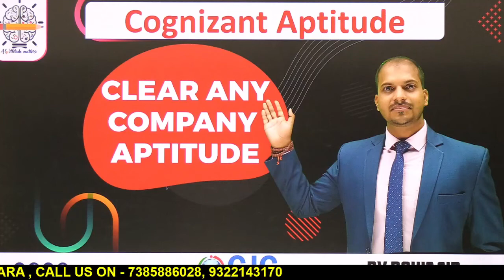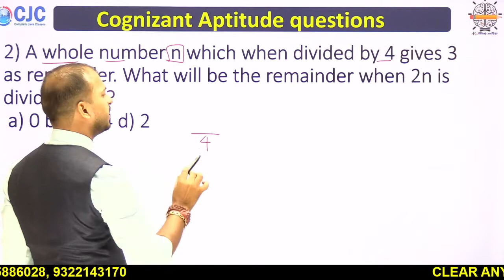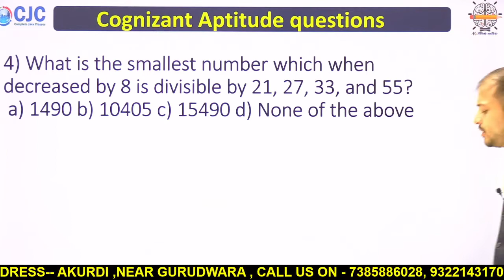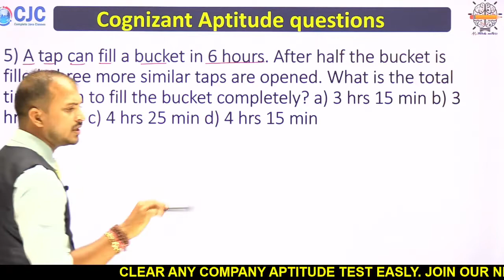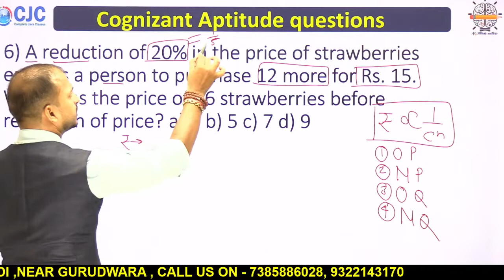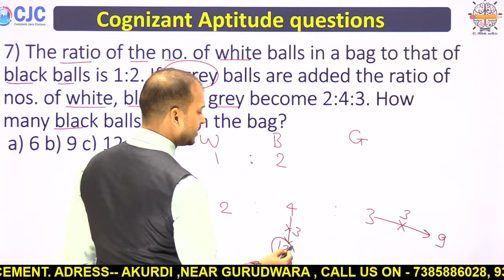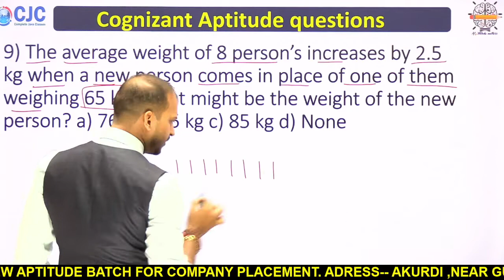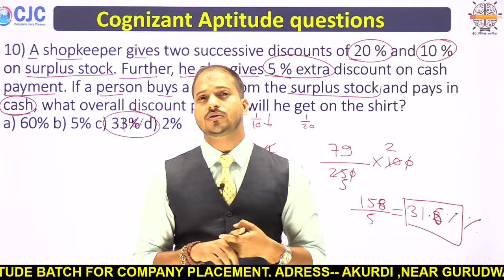COGNIZANT APTITUDE QUESTIONS| COMPANY APTITUDE| CRT QUESTIONS| APTITUDE FOR PLACEMENT |BY ROHIT SIR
WE HAVE DISCUSSED APTITUDE QUESTIONS ASKED IN COGNIZANT APTITUDE TEST.
join our APTITUDE BATCH and clear any company aptitude easly.
adress- COMPLETE JAVA CLASSES, ABOVE MANOJ CHAUDHARY MATHS ACADEMY, 2ND FLOOR. AKURDI PCMC. 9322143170

 RECORDED APTITUDE BATCH LINK:-
Hey! Come and learn something new on Aptitude Matters. Here’s a course you might like: APTITUDE FOR PLACEMENTS by Rohit Chaubey